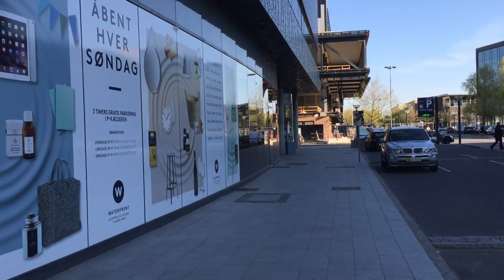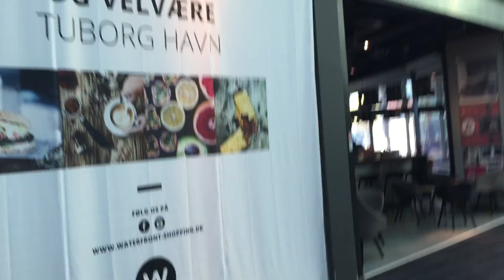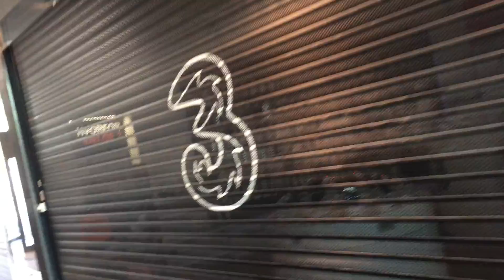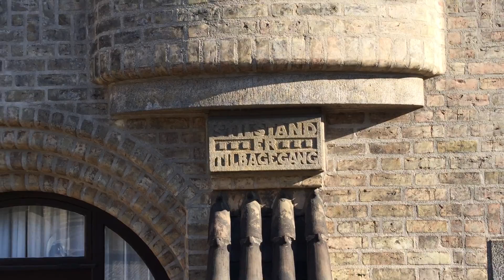Early morning in Hellerup, May 13, 2016 - PART 2: Walking the Tuborg Havn marina area - through Waterfront Shopping Mall